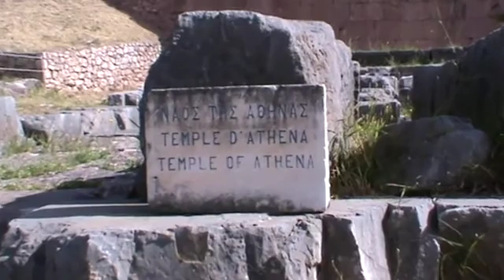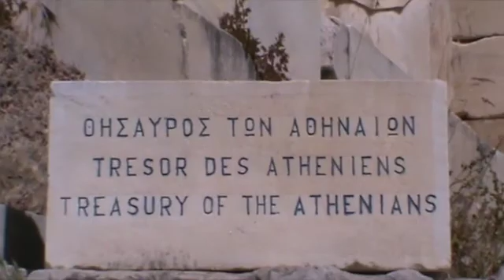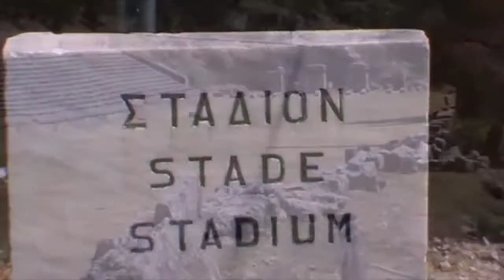2014May The Sanctuary of Apollo, Delphi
This video is about 2014May The Sanctuary of Apollo, Delphi